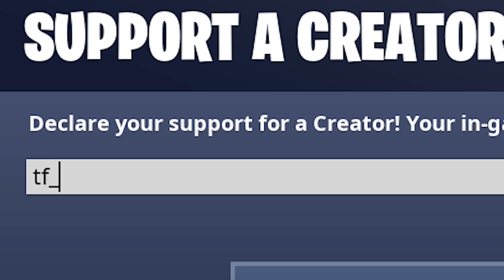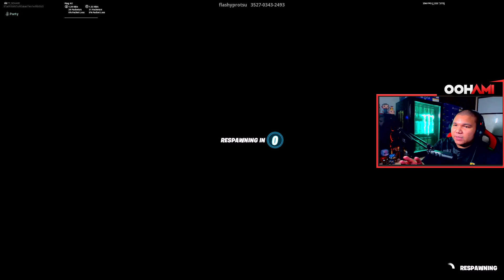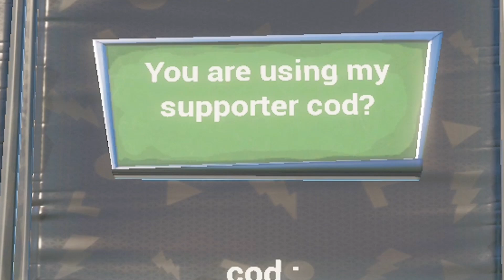(1v1) Oohami vs Ukiller dalam ''Parkour🏃‍♂️ 200 LEVEL!'' | FORTNITE MALAYSIA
OOHAMI® Gameplay Fortnite: Battle Royale (Malaysia) / FORNTITE MALAYSIA / FORTNITE CREATIVE MALAYSIA

, also TURN ON 🔔 Bell Notification! 🔔 for my NEW VIDEO Everyday!

• Grafik Kad GTX AORUS 1080 ti 11GB

🔥xx_TEAM FIRE_xx🔥

→ Joew, Ukiller, Dynamo, Spicit, Imran, Nas dan Sarhan Berumur 19 Tahun